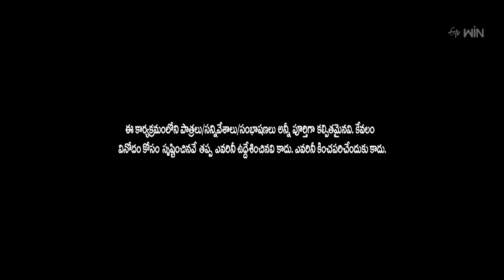Intro | Suma Adda | Game Show | 11th June 2024 | ETV Telugu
Suma takes the stage and welcomes the beautiful anchors Sharmitha Goud, Giri, Giri Shankar, Nainisha, Madhuri, Kiran and Nikitha.